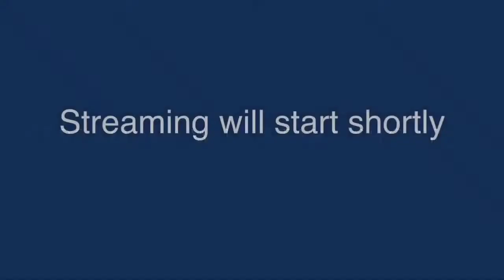Аллилуйя, я пою и ликую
Группа Возрождение
Запись служения: июль 2020 года
Церковь ХВЕ, Utica, NY